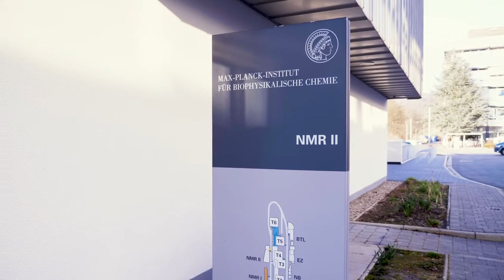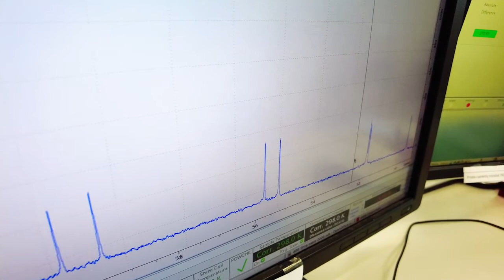1.2 GHz at the Max Planck Institute for Multidisciplinary Sciences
In this second video of the Resolution In A New Dimension For Solving Challenges Of Society series, Prof. Dr. Christian Griesinger and Prof. Dr. Markus Zweckstetter, from the Max-Planck Institute for Biophysical Chemistry in Göttingen give us an interesting insight into their work with the new 1.2 GHz. How do molecules behave under disease conditions? How can we use this knowledge to find cures for diseases like Alzheimer's and Parkinson's?
Research includes the structures, dynamics and function of important globular proteins, membrane proteins and protein complexes.
Ultra-high field NMR is also unique in that it can study the properties and interactions of intrinsically disordered proteins (IDPs), which make up 30-50% of the human proteome. IDPs play a crucial functional role in fundamental cell biology, and they are also implicated in many instances of disease biology.

The new GHz-class NMR technology* is now enabling novel research in the functional structural biology of proteins and protein complexes. A key principle in biology is: structure determines function.
Our customers try to understand how molecules interact with each other and then modify their function. This is key in finding solutions against diseases like Alzheimer's, Parkinson's, cancer and Covid-19.
The increased spectral resolution and sensitivity of the 1.2 GHz NMR have already enabled research teams to look more deeply at proteins and better understand the initial steps of amyloid-type protein aggregation as well as the function and structure of the Tau protein, both commonly associated with Alzheimer’s disease.
With this series, we want to highlight the ground-breaking research of our customers and show how the new GHz-class NMR technology is used for finding solutions for structural biology key questions.

*Research use only. Bruker NMR instruments are not intended for use in clinical diagnostic procedures.